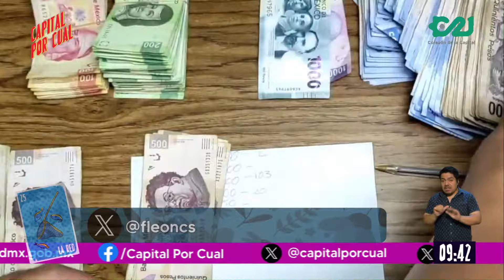Bolsillos y bolillos: Nuestras finanzas post elecciones, ¿algo para temer?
¡Las EleccionesMX2024 son este fin de semana! 🗳️

¿Cómo afectará a nuestras finanzas este proceso electoral? Fernando León, de Revista Fortuna, nos explicó y dio algunas recomendaciones.

En CapitalPorCual con Fernanda Tapia Original y Ciriaco el Charro